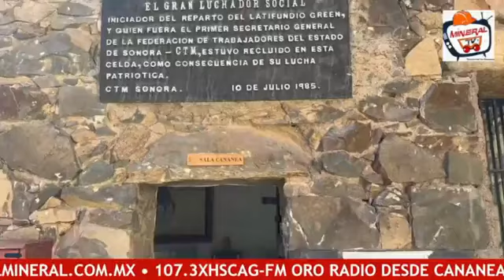12 p.m noticias